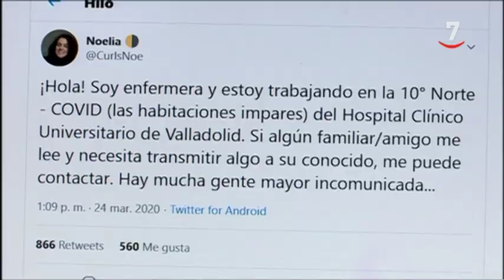El coronavirus desata una oleada de enfermeras mensajeras entre el paciente y sus familiares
Enfermeras mensajeras entre el paciente y sus familiares